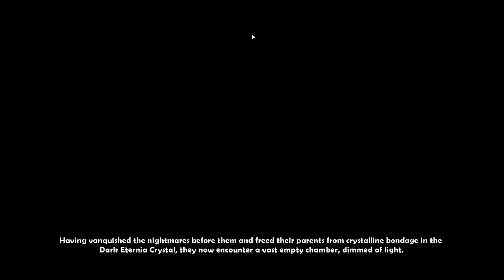True Great Old One | 4:26 Solo